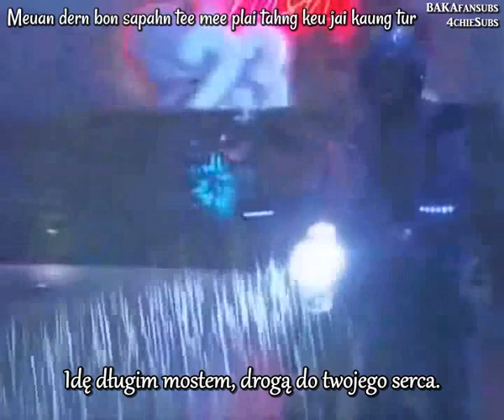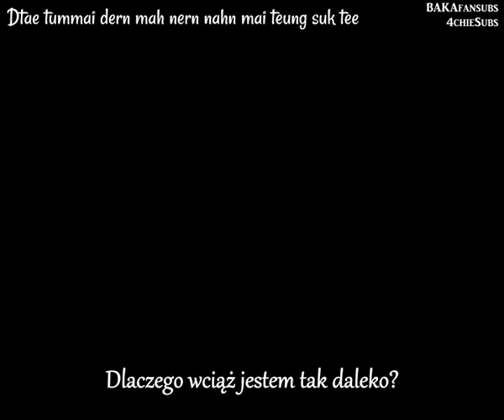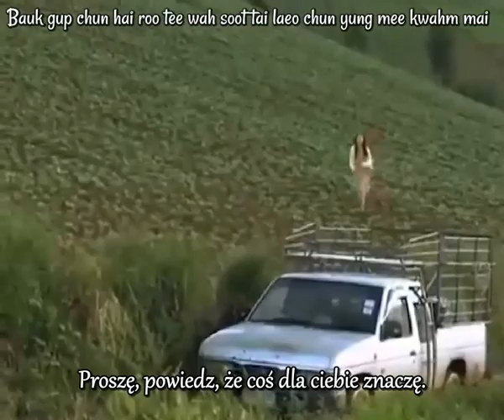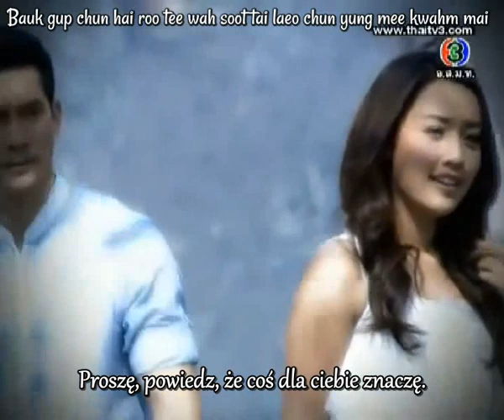[FMV/ ROM/ PL SUB] Getsunova - How Far Is Near (Majurat See Nampueng OST) ~polskie napisy~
BeZet zajęła się tym projektem z myślą o BAKA Fansubs, ale dzięki ich życzliwości pojawił się u nas jako wspólna praca :).
Lakorna możecie szukać pod tytułem "Diabeł Pełen Słodyczy".
Wersja specjalna piosenki, bo śpiewana jest wraz z fanami, ale nie mogłam zamieścić tego w tytule (za długi) -,-.

Tłumaczenie: BeZet
Korekta: Neko
Montaż / Hardsub: BeZet / Neko